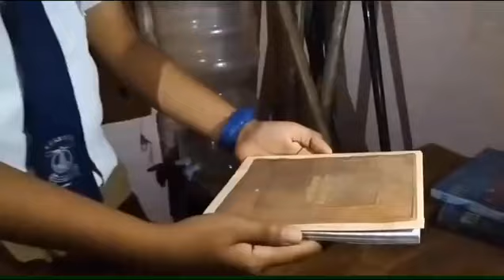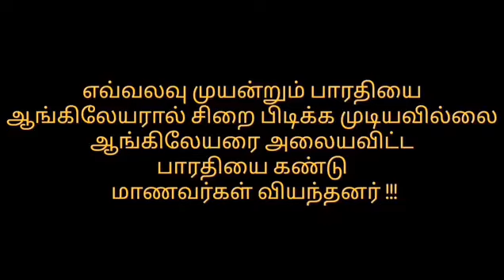KCS Boys Naveena Bharathi short film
Actors name will be updated here soon